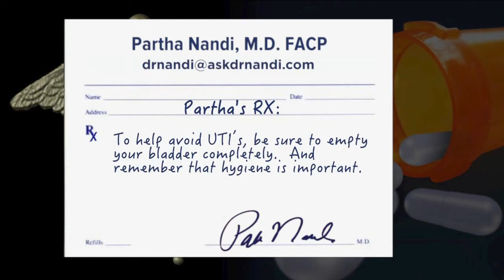Ask Dr. Nandi: Antibiotic-resistant urinary tract infections are on the rise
As antibiotic-resistant continues to be a threat to global health, another common infection is becoming harder to treat. And that’s urinary tract infections.